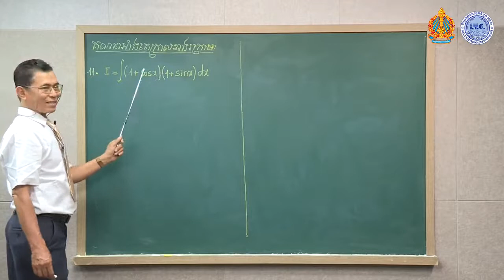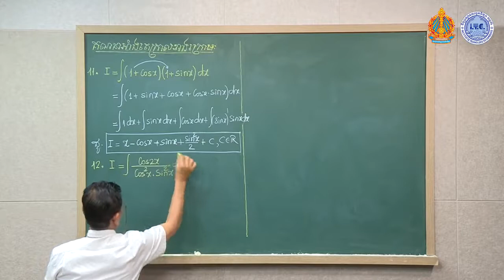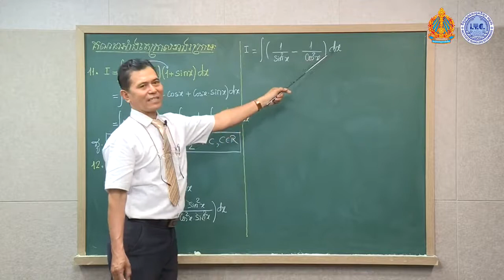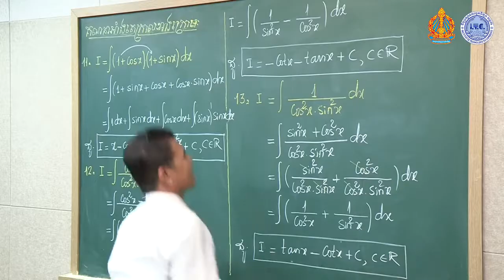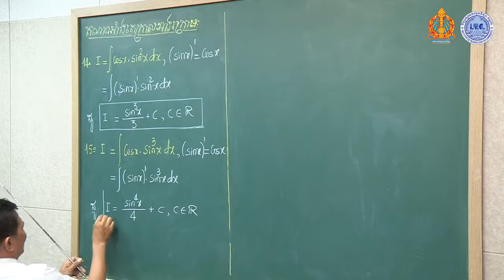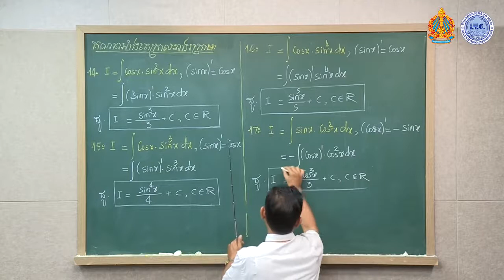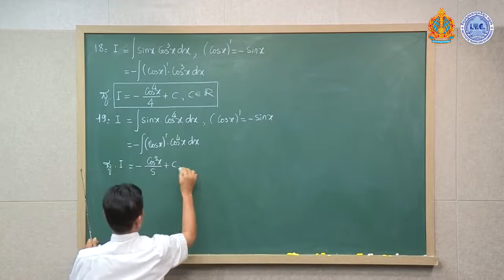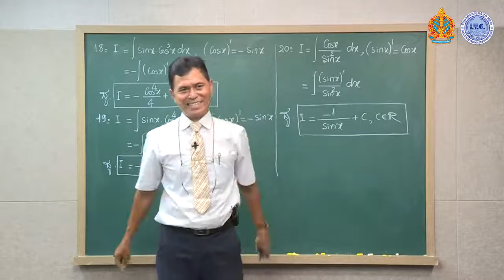K12 MA EP8